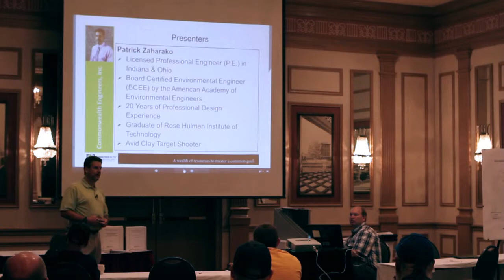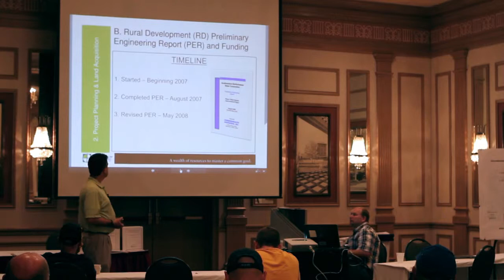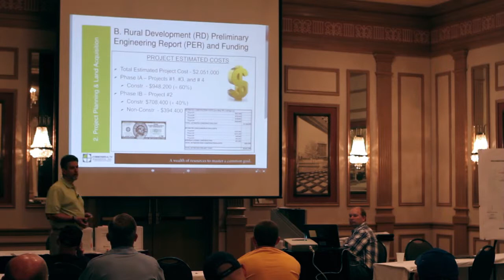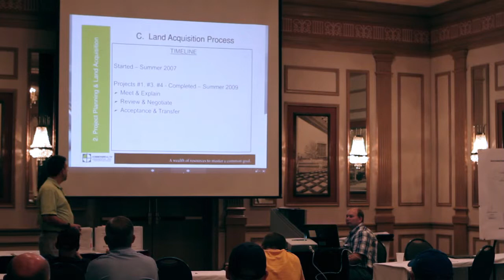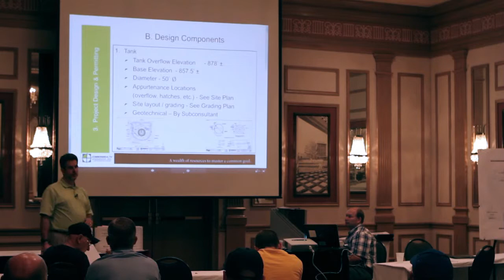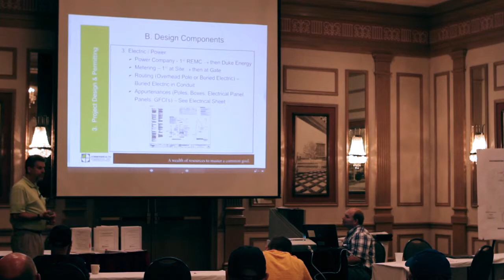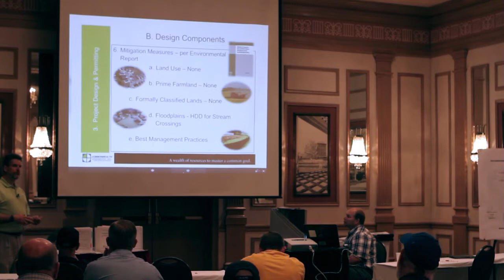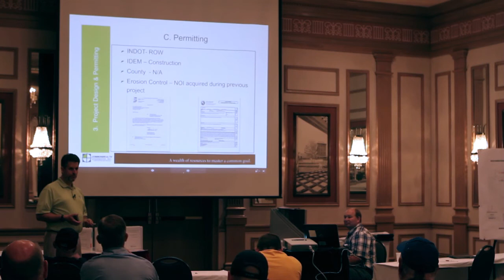IRWA New Water Tanks Part 1 of 4 Pat Zaharako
This video is part 1 in a 4 part series presented by the Indiana Rural Water Association entitled:
New Water Tanks, From Selection To Construction (a case study)